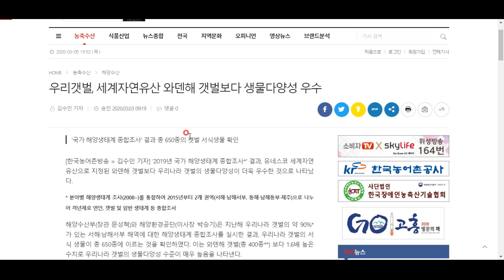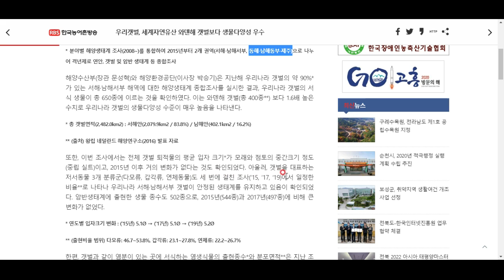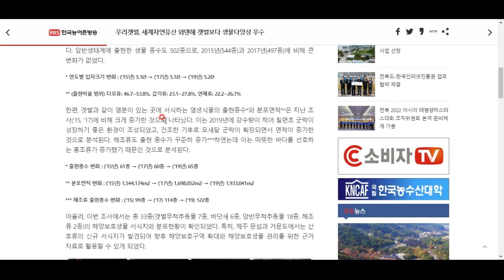위대한 한국의 갯벌에 대해 알아봅시다^^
세계문화유산 와덴해의 갯벌보다 한국의 갯벌에 더 다양한 생물이 산다고 합니다. 이 놀라운 소식을 함께 하시죠^^